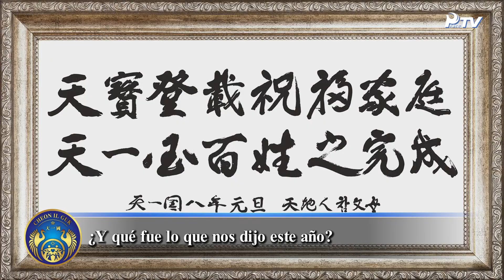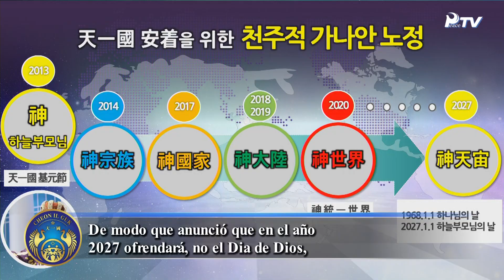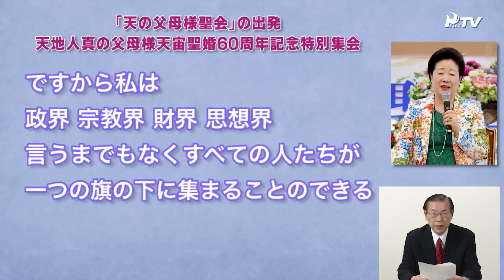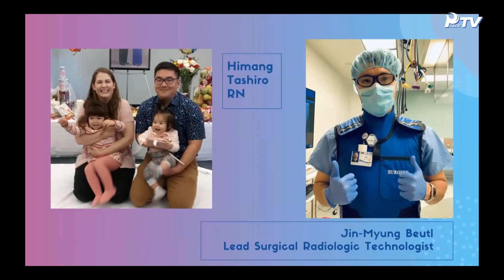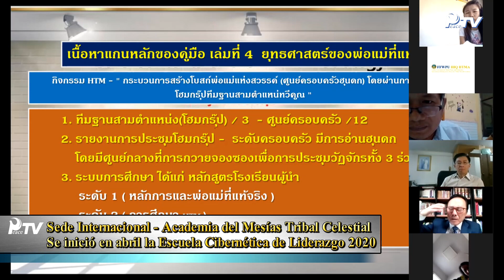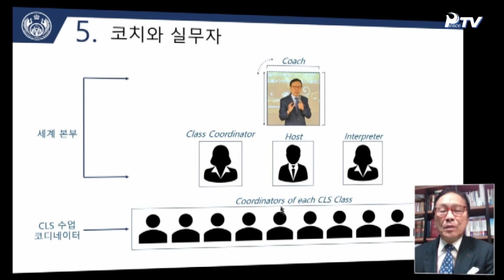HJ Global News - español (5/23/2020)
1. Servicio Dominical de Lanzamiento de la Sagrada Comunidad de Janul Pumonim

2. Noticias de las Misiones
- Cheonju Cheonbo T.C.- Seminario Hyojeong Cheonbo # 1512
- Sede Internacional - Academia del Mesías Tribal Celestial, Se inició en abril la Escuela Cibernética de Liderazgo 2020
- FMPM : Día de la Madre - Evento “El Alimento es Amor y es Vida”